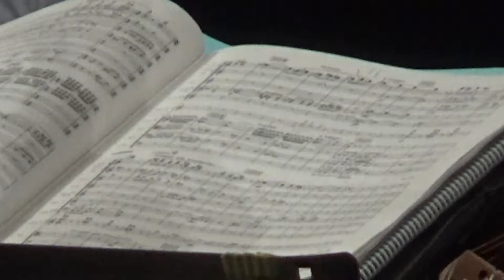Musica Barcensis-Biserica Neagră-London Schools Symphony Orchestra (29 Iul 2018)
Musica Barcensis-Biserica Neagră-London Schools Symphony Orchestra